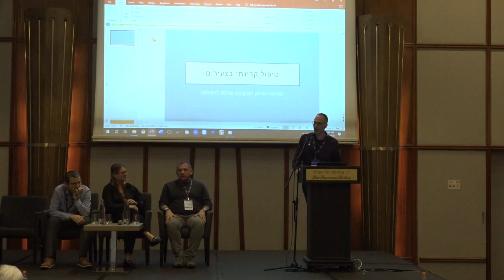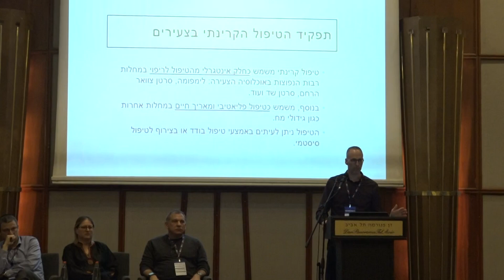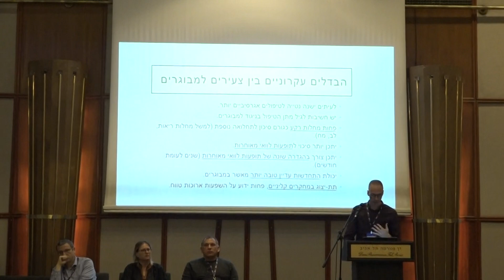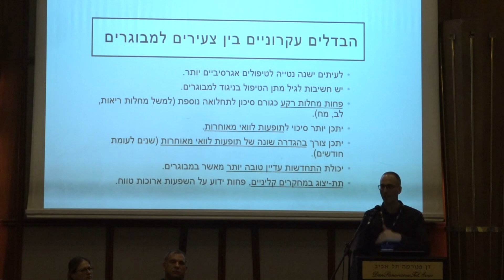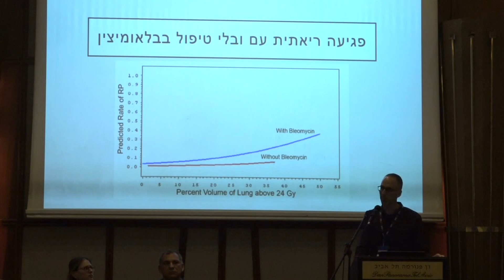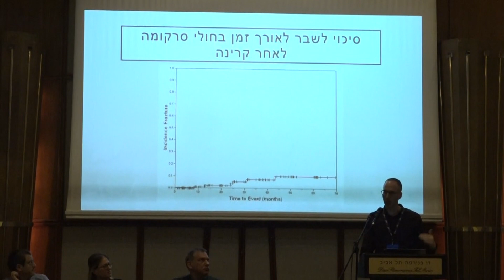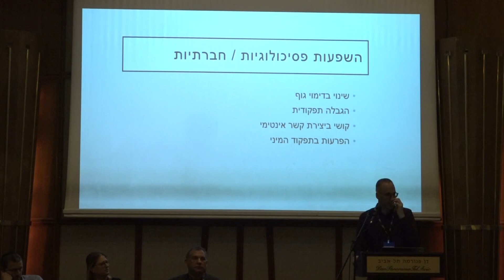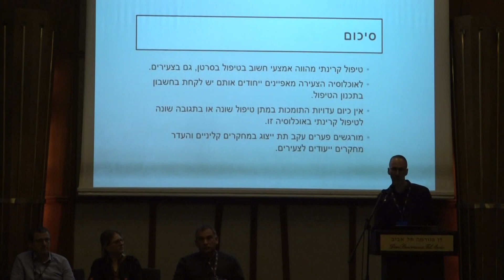Young Onset Cancer #1 - פאנל שיקולים יחודיים לחולים צעירים - The Role of Radiotherapy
מנחה: ד"ר שרון לימון
משתתפים:פרופ' אהרון פופבצר, ד"ר סאלם בלאן, פרופ' עמיחי מאירוביץ, פרופ' מירב בן-דוד